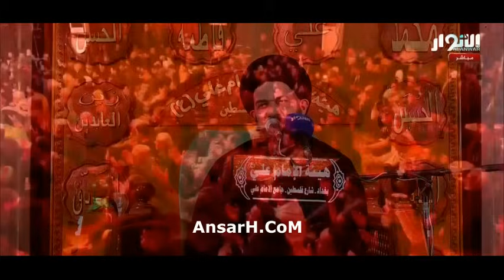وفاة السيدة زينب عليها السلام نعي السيد محمد الصافي ليلة 15 رجب الأصب 1445 هـ بغداد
صفحة شبكة أنصار الحسين عليه السلام في اليوتيوب
حسينية مأتم
بث مباشر